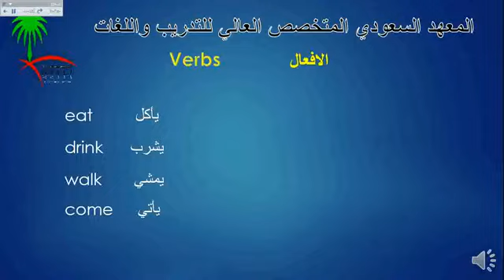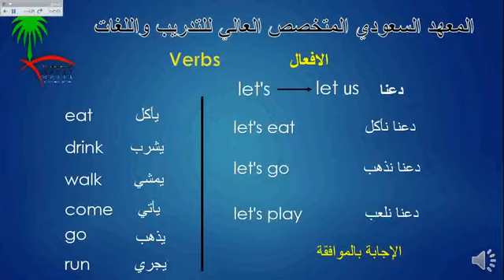المستوي الاول 36 verbs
verbs
play
go
eat
drink